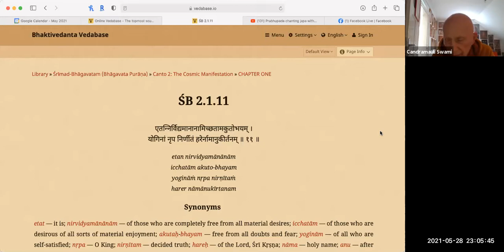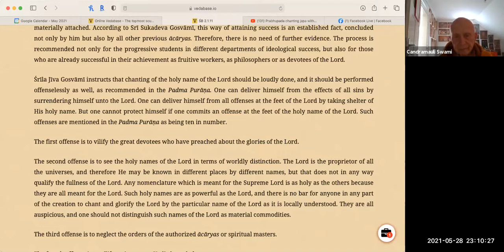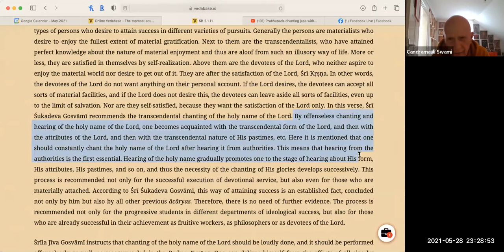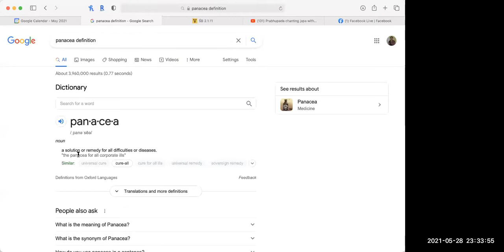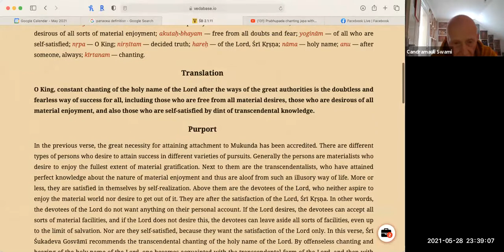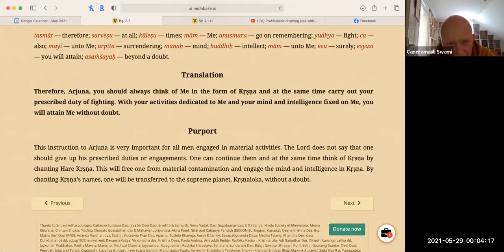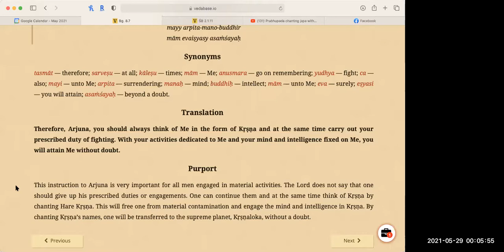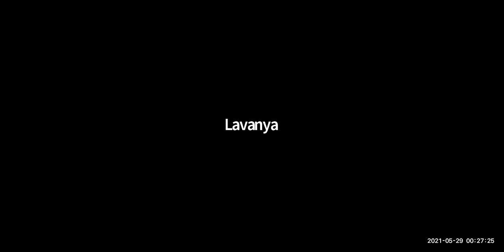HH Candramauli Swami - 2021.05.28 - SB 2.1.11 - The Importance of Chanting the Holy Names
Topic: The Importance of Chanting the Holy Names of The Lord